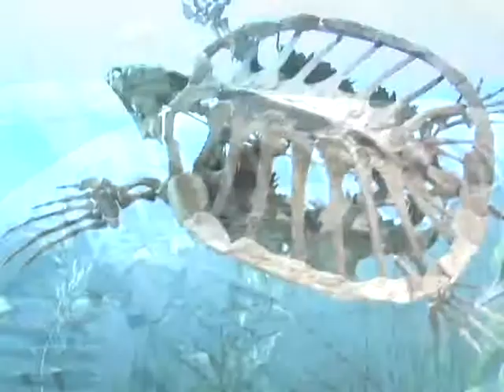RAGGAE DINOSAURS @ SMITHSONIAN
ORIGINAL RAGGAE GUITAR MUSIC BY JERRY MOORE, MARINATED OVER DINOSAUR EXHIBITS FROM THE SMITHSONIAN INSTITUTE IN WASHINGTON DC.
THE LOVELY GAL IS MERRIE SWAIN.
CHRIS GODFREY ON DRUMS, CARL JONES ON BASS.